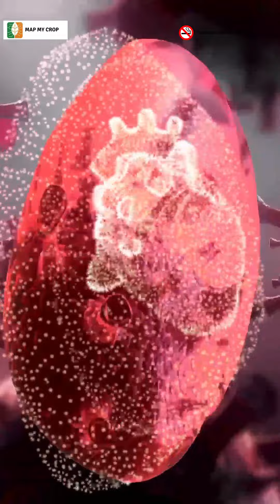Wanna Quit Smoking..? here Are Some Natural Herbs which Help You To Quit Smoking...